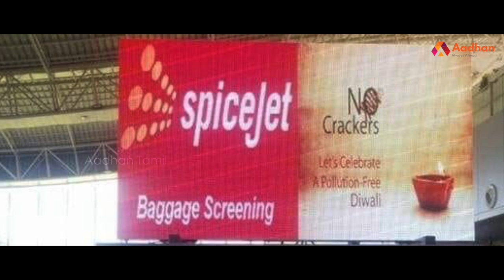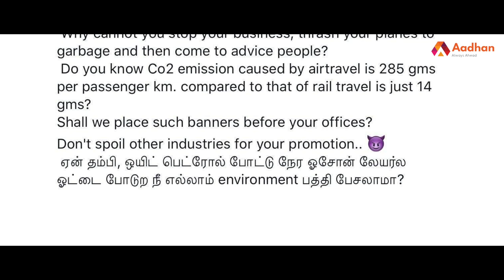ஸ்பைஸ் ஜெட்டை கலாய்த்த சிவகாசி பட்டாசு கம்பெனி | Spicejet Vs Cock Brand Crackers | Aadhan Tamil